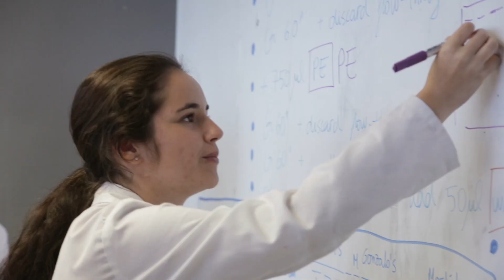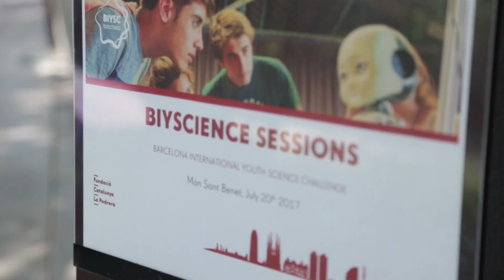BIYSC 2017 | Video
The Barcelona International Youth Science Challenge (BIYSC) is a two-week international excellence program that aims to stimulate scientific talent among young students from all over the world. It is meant to encourage their enthusiasm for pursuing scientific research and careers in science.